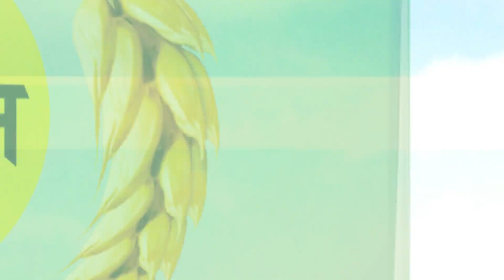इस बार कृषि startup के सफ़र मेँ मुलाकात कराएंगे UK रिटर्न aerospace इंजीनियर मोहित गर्ग से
इस बार कृषि startup के सफ़र मेँ मुलाकात कराएंगे UK रिटर्न aerospace इंजीनियर मोहित गर्ग से...मोहित के वतन प्रेम ने उन्हें देश से कभी दूर जाने नहीं दिया...यही वजह रही जिसके चलते मोहित आज ICAR-IIPR कानपुर की टेक्नोलॉजी से जुड़कर अपना agri startup चला रहे हैँ...कृषि startup देखिये इस शनिवार रात 9:30 बजे सिर्फ DD किसान पर।